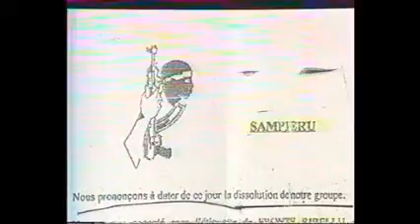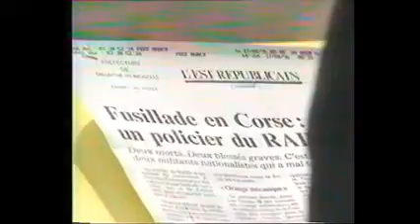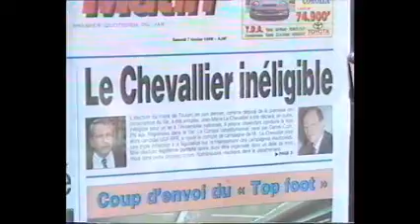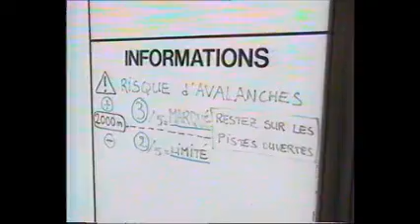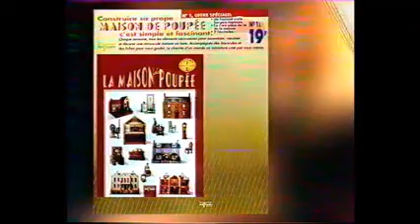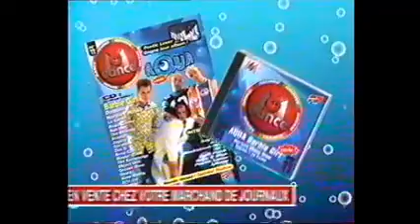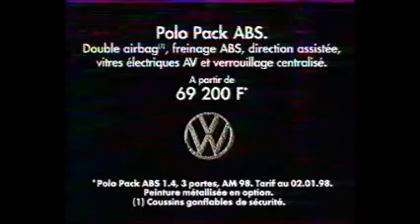M6 - 06 Février 1998 -Interprogrammes, Météo, 6 Minutes